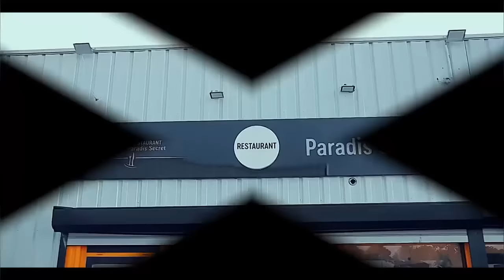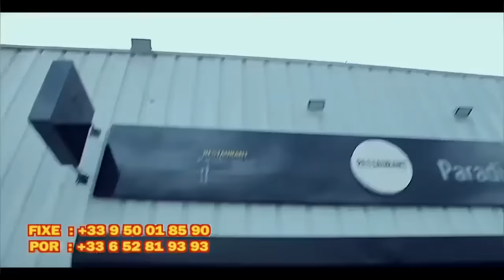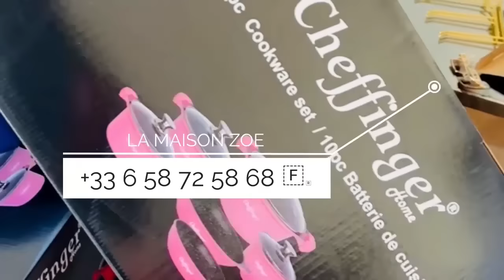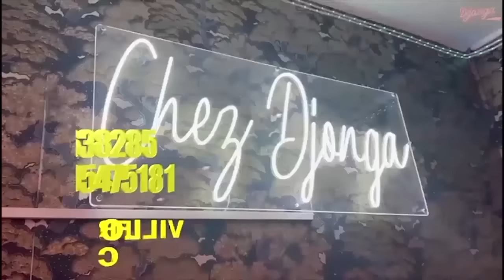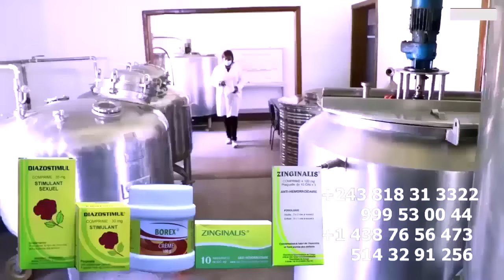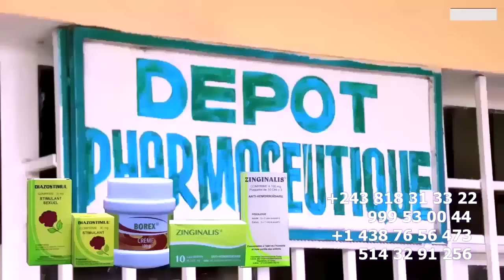PALAIS DE LA JUSTICE: LE FLATTEUR DENIS LESSIE PLEURENT DEVANT PASTEUR MARCELLO CHANGER SA VERSIONS